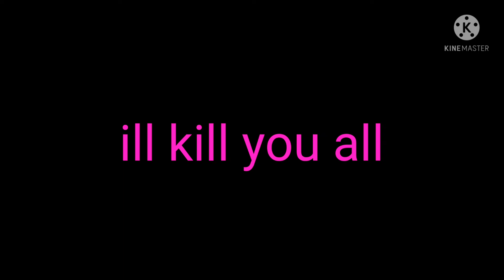my heart (my heart street season 2) episode 8 {what happened next2}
hello

story:
pinkly is crazy so trying to killed everyone eliya get angry she want to battle she was stun he covered blood shes get up and killed kate he use powers pinkly miss and kate he use her moves she mad so her eyes her summon the dead creature catty was do his moves and kitty to she bummed on the ground kitty get up LOCK OUT!!! so ira protect her eliya was do her moves so he was going to summon light of angel she summon the power he got anni her power use it and she slap the power she was stunned he has blood kate was hurt she fall on the ground meanwhile. zina was thats why her sister hating people for revenge zina wan going her back to life pinkly going to kill her zina stopped her but.

rules:
no stell my vid
no get my vid
no even traced
no report
use top 10 or 20
u can inspired it or originally it

app:fipaclip (premium) capcut and kinemaster

fps:12

inspired: no one
original: erm lol I can't do it now
animated:zina 660
background:none

ft
aliz
kate
ira
crystal (gift and part of the season 2)
pinkly (emoji right eye)
anni (dark shadow)
zina (me)
radda (bff)
kitty(gift and part of the season 2)
catty(gift and part of the season 2)
tery
eliya

days:6 hour:5

so the episode 9 (finale)back to normal)
and pls dont dislike my vid dont unsub my chanel and dont call me underrated it make me sad (joke)

the my heart street season2 traiter on the tiktok

bye owo